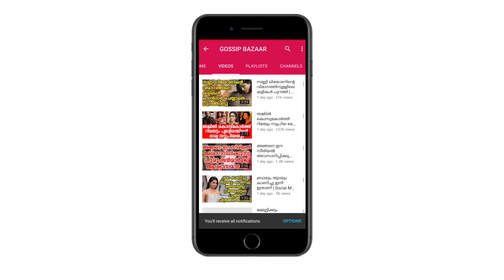സൂപ്പർ സ്റ്റാറിൻ്റെ മകനും ഭാര്യക്കും എതിരെ ലൈംഗീക പീഡനത്തിന് കേസ് | Super Star's Son Trapped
Watch സൂപ്പർ സ്റ്റാറിൻ്റെ മകനും ഭാര്യക്കും എതിരെ ലൈംഗീക പീഡനത്തിന് കേസ് Super Star's Son Trapped